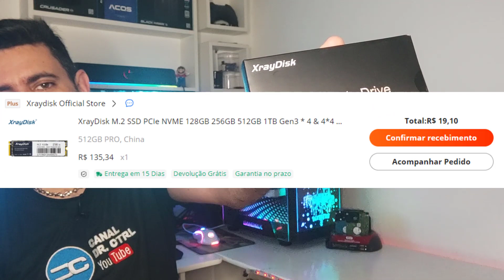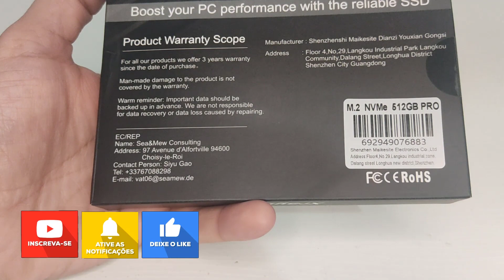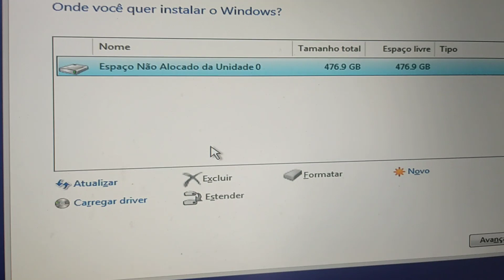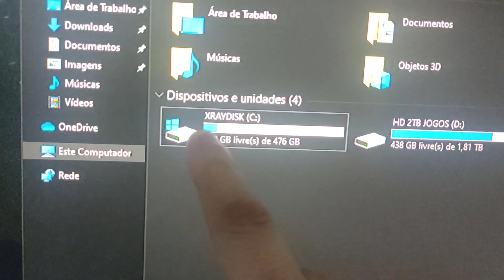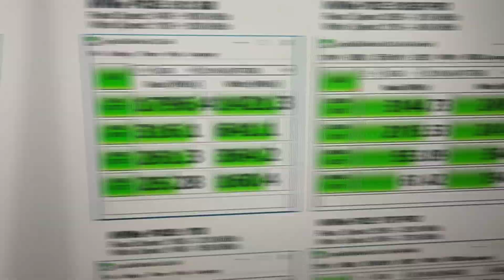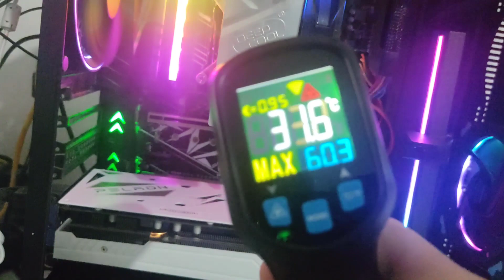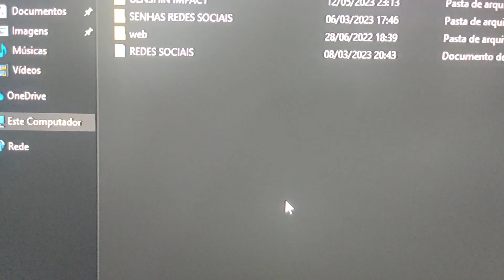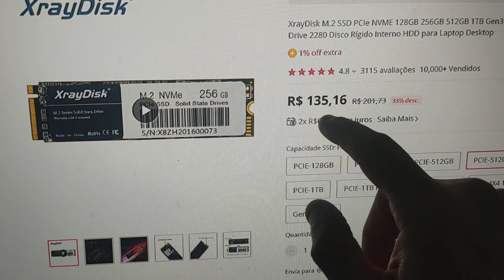COMPREI ESSE NVMe XRAYDISK DE 512GB PRO POR R$19 REAIS LOUCURAAA !!!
🟢 SSD NVME XRAYDISK DO VÍDEO

🟢 Aproveite CUPONS de desconto e CASHBACK de suas compras com CUPONOMIA
🟢  KIT MR9A PRO   +  E5 2666 V3 + 16GB

🟢  KIT MR9A PRO V1 + E5 2640 V3 + 16GB

🟢 KIT X99 QD4 + E5 2640 V3 + 16GB

💵 KIT MACHINIST X99 RS9 + E5 2640V3

🟢 RX5500 XT 51RISC

🟢 RX 580 8GB 2048SP 51RISC

🟢  AIR COOLER WOVIBO LOW PROFILE BRANCO ARGB

🟢 MEMÓRIA JUHOR DDR3 / DDR4
💰 Planilha de Produtos que Recomendo no AliExpress

🔵CASO COMPRE NA AMAZON

 ➡️ CONFIGURAÇÕES DO MEU PC:
 ➡️ GABINETE GAMEMAX ROCKSTAR 2
 ➡️ HUANANZHI PLACA-MÃE X99-F8
 ➡️ PROCESSADOR XEON E5 2666 V3 - 10/20 NÚCLEOS
 ➡️ HD PARA JOGOS 2TB
 ➡️ SSD NVMe DE 256GB  NETAC
 ➡️ GTX 1060 5GB 128BIT GDDR5 ASUS
 ➡️ SUPORTE PARA PLACA DE VÍDEO SYNC ARGB DT3 HYPERSTONE